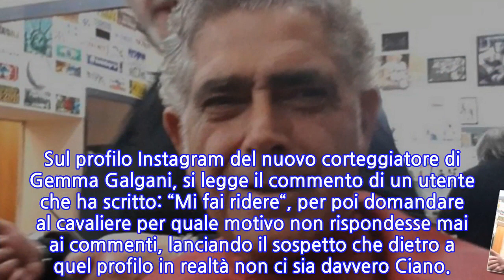Uomini e Donne, Juan Luis Ciano travolto dalle critiche dopo il messaggio per Gemma...